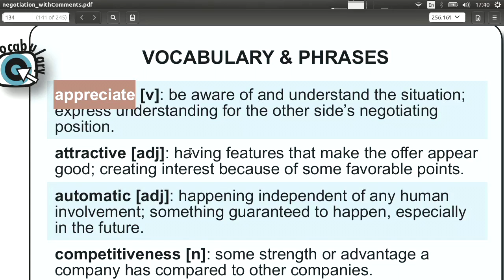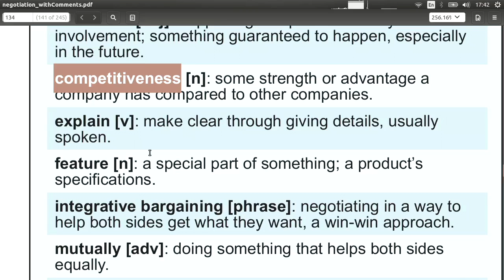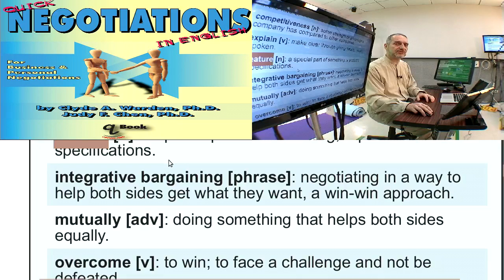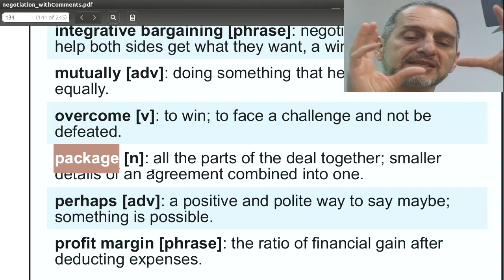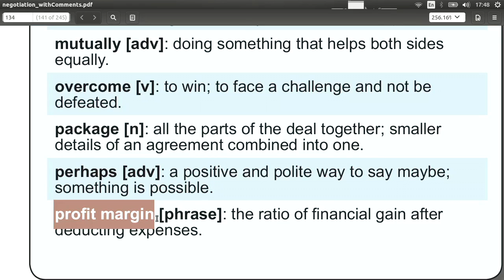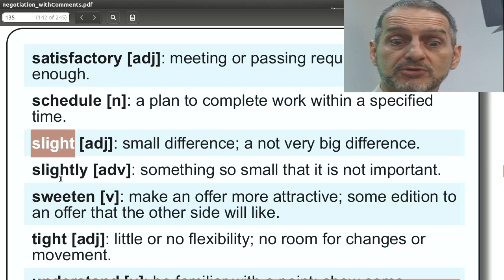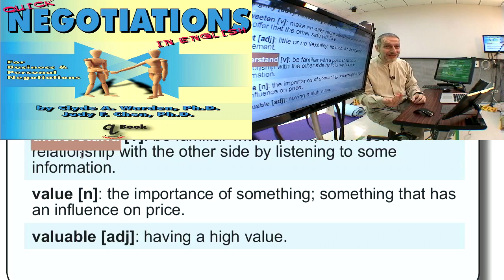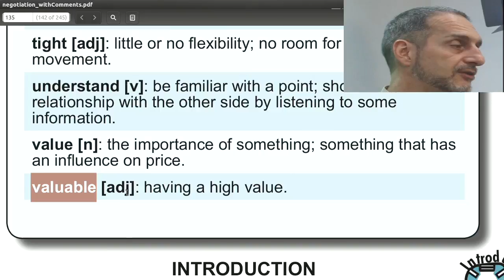Integrative Bargaining 商業談判詞彙 Vocabulary Part 6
Part 6 Integrative Bargaining
NCHU Negotiation Vocabulary 商業談判詞彙